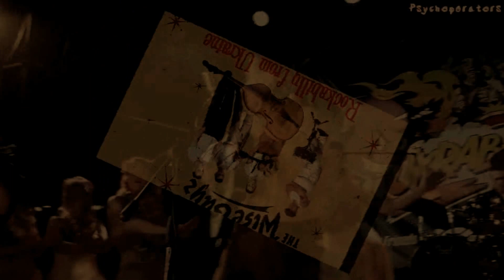THE WISE GUYZ : JUKE BOX JUMPIN'